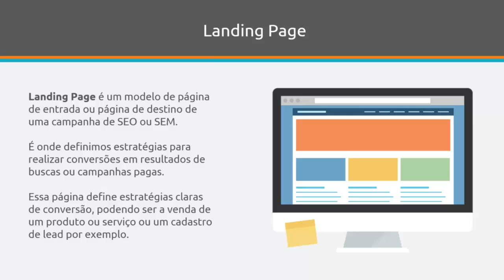Tipos de Landing Page HTML5 e Marketing (aula #60)